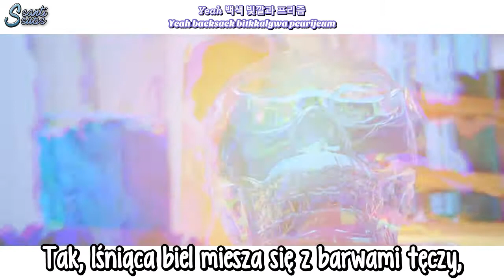VIXX - Scentist [polskie napisy, polish subs / PL]